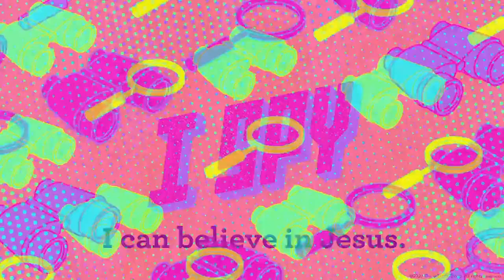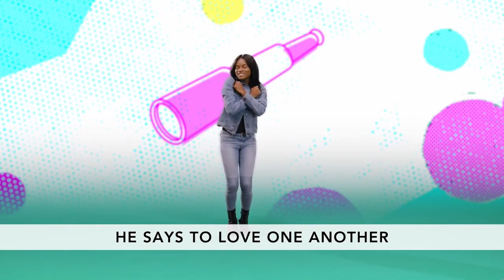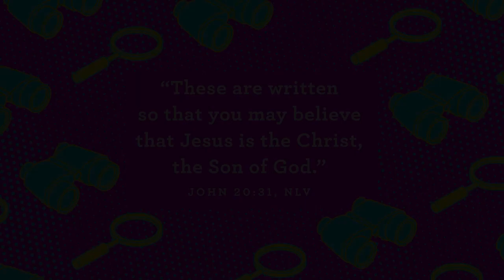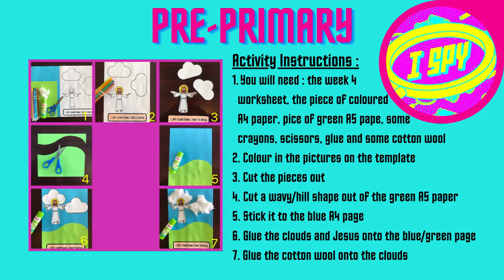Pre Primary 25 October I Spy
We are on an adventure, in "I Spy",  discovering that we can believe in Jesus and that he wants to be our forever friend...